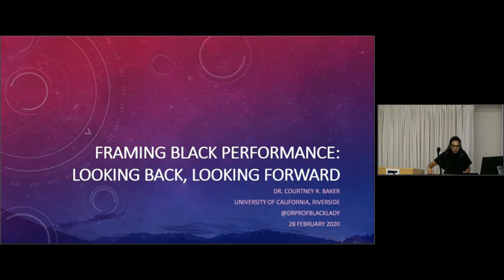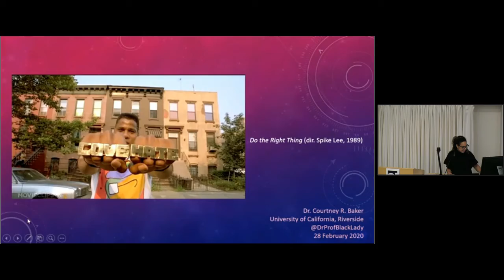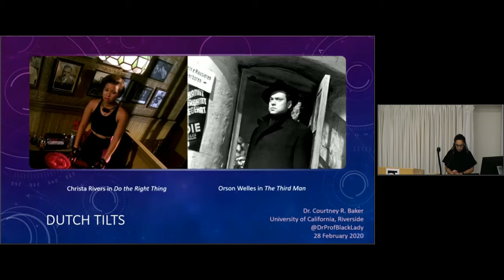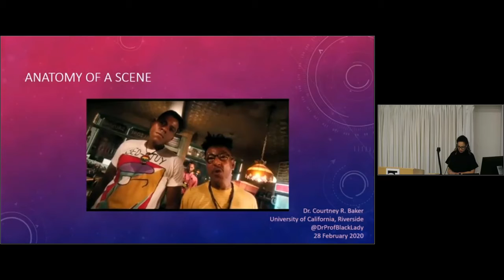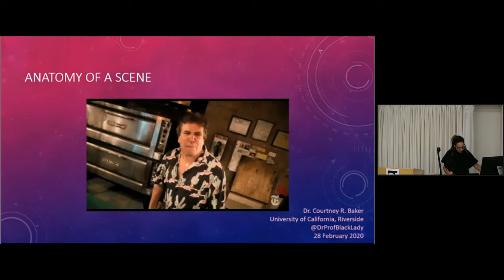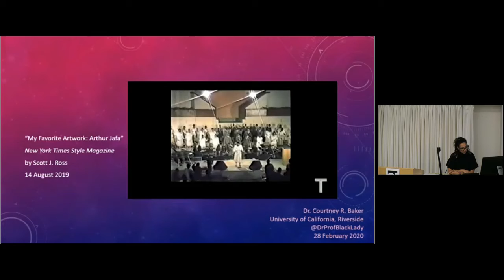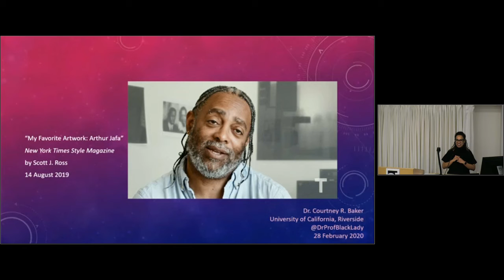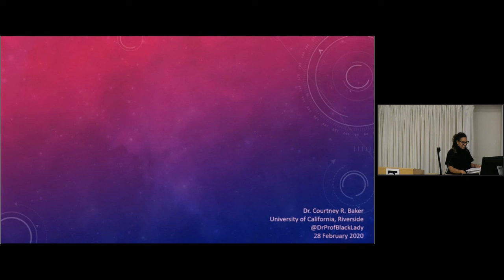Courtney Baker: "Framing Black Performance: Selma and the Poetics of Representation" | 4/28/2020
Courtney Baker delivers her talk on "Framing Black Performance: Selma and the Poetics of Representation" at the Center for 21st Century Studies (UW-Milwaukee) on  February 28, 2020.

Introduction (0:00)
Lecture (3:30)
Q&A (38:25)

Recent African American film scholarship has called for an attention to the structures of black representation on screen. This work echoes the calls made in the 1990s by black feminist film and cultural scholars to resist the allure of reading for racial realism and to develop more appropriate critical tools and terms to acknowledge black artistic innovations.

This talk takes up and reiterates that call, drawing attention to the problems of film interpretation that attend to a version of historical analysis without an understanding of form and medium. Foregrounding film as a terrain of struggle, Baker mobilizes an analysis of the 2014 film Selma to illuminate the multiple resonances of the concept “representation.” Focusing on the film’s representation of femme characters, she argues that cinematic play with the terms and conditions of representation comment powerfully on the limitations of cinematic and historical discourses to speak about the black femme as a political subject. Analysis of Selma exposes the key problems of reception and criticism facing contemporary African-American film and speaks to the failure of de jure representational regimes in post-civil rights movement America and offers up the cinematic terrain as an important twenty-first century site of African-American struggle.